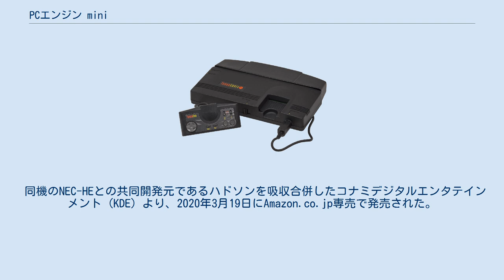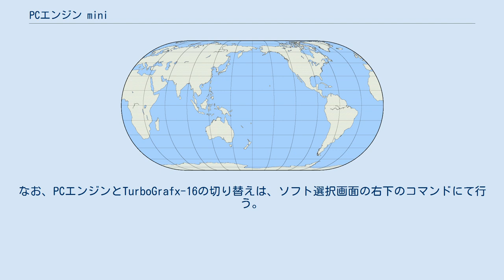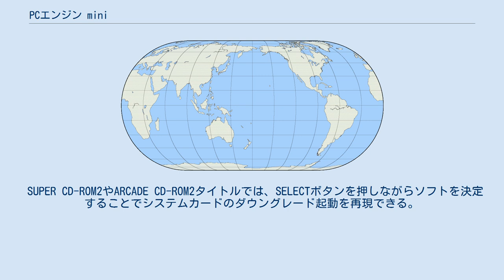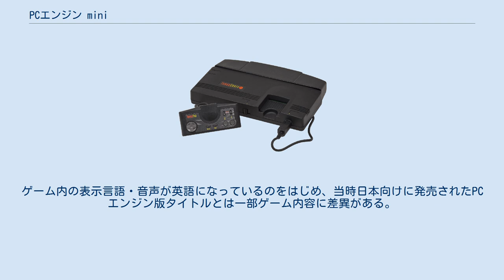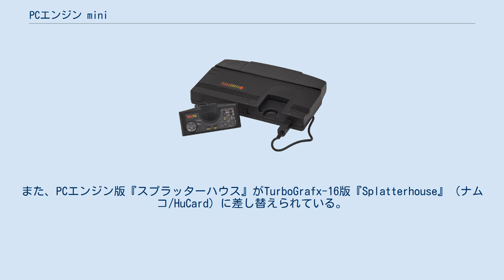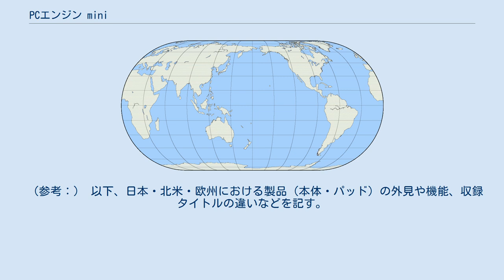PCエンジン mini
PCエンジン mini（ピーシーエンジン ミニ）は、1987年に日本電気ホームエレクトロニクス (NEC-HE) より発売された家庭用テレビゲーム機「PCエンジン」の復刻版。
 同機のNEC-HEとの共同開発元であるハドソンを吸収合併したコナミデジタルエンタテインメント (KDE) より、2020年3月19日にAmazon.co.jp専売で発売された。
 日本国外でも、北米市場にて「TurboGrafx-16 mini」（ターボグラフィックス-16 mini）、欧州（ユーロ圏）にて「PC Engine CoreGrafx mini」（PCエンジン コアグラフィックス mini）がリリースされている。
 1980年代から1990年代にかけて多くのバリエーションが販売されていたPCエンジンシリーズのうち、初代機である「PCエンジン」を更に小型化して復刻したものである。
また、KDEから初めて発売される家庭用コンピュータゲーム機でもある。
 開発にはゲームソフトの移植に多数経験のあるM2や、テレビゲーム用周辺機器の開発に実績のあるHORIが関わっている。
 各国のレーティングはCERO：D（17才以上対象）、ESRB：M（17歳以上）、PEGI：12である。
 原典デザインから約85%に縮小したデザインとなっており、一回り小さいぐらいの大きさとなっている。
 ニンテンドークラシックミニ ファミリーコンピュータやメガドライブ ミニなど他メーカーの復刻系ゲーム機と同様、原典のHuCARDやCD-ROMは使用できず、かつて発売されたPCエンジンのソフト34本がプリインストール（内蔵）されている。
見た目こそ初代機のPCエンジンであるが、収録ソフトは初代機単体で遊べるタイトルだけにとどまらず、PCエンジンスーパーグラフィックス用ソフトの『オルディネス』、CD-ROM2用の『イースI・II』、SUPER CD-ROM2用の『天外魔境II 卍MARU』、ARCADE CD-ROM2用の『銀河婦警伝説サファイア』などのタイトルも収録が発表されている。
また、本来は初代機のPCエンジンでは起動しないTurboGrafx-16（北米版PCエンジン）用タイトル24本もプリインストールされており、合わせて58本のゲームタイトルが収録される。
なお、PCエンジンとTurboGrafx-16の切り替えは、ソフト選択画面の右下のコマンドにて行う。
 RUNボタンとSELECTボタンを同時に押すこと（当時のソフトリセットコマンド）で「ゲームメニュー」を出すことができ、ゲームが一時停止する。
ここでは、ゲームの進行状況を好きなタイミングでセーブ・ロードできる「カンタンセーブ機能」やソフト選択画面への移動、ゲームのリセットなどを行える。
なお、ここでのリセットは電源再投与を再現しており、当時のソフトリセットは実質できなくなっている（RUNボタンとSELECTボタンを使った当時の裏技などは、この仕様のためにコマンドが変更されている場合がある）。
 SUPER CD-ROM2やARCADE CD-ROM2タイトルでは、SELECTボタンを押しながらソフトを決定することでシステムカードのダウングレード起動を再現できる。
また、HuCARDのタイトルにも、同様のコマンドによって別バージョンが起動するものがいくつか存在するなど、隠し要素も多い。
なお、本稿ではこれらの別バージョンのタイトルは収録タイトル数には数えない。
 ゲーム画面のサイズは5種類から選べる。
基本となる「スタンダード」に加え、スタンダードの比率のまま画面全体にフィットさせた「スタンダード拡大」、原典の比率に忠実な「ピクセルパーフェクト」、画面全体に比率を引き伸ばした「ビスタ」のほか、PCエンジンGTのフレームとTFT液晶を擬似的に再現する「GTモード」がある。
また、ブラウン管モニターの見え方を擬似的に再現した「CRTフィルタ」を加えることもできる。
 原典当時に同梱された「PCエンジンパッド」 (PI-PD001) を、サイズはそのままに接続端子をUSB仕様としたパッドが1つ付属するほか、「ターボパッド for PCエンジン mini」と呼ばれる連射機能付きパッド（こちらは「ターボパッド」 (PI-PD002) がモチーフ）が別売で単体購入できる。
また、PCエンジンシリーズには1つしかなかったパッド接続口は2か所に増...